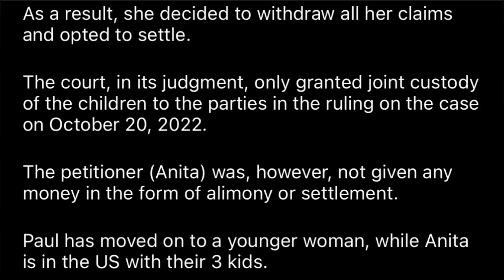Paul Okoye Leaves Ex Wife Anita With Nothing After D!vorce?